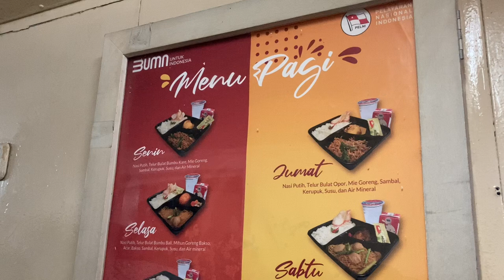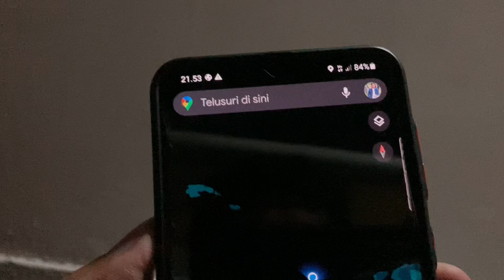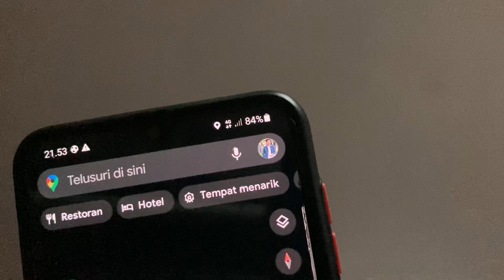PERJALANAN KE SURABAYA MENGGUNAKAN PELNI KM AWU | 2 MALAM TIDUR DI DECK LUAR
Terimakasih buat teman-teman yang sudah nonton video ini mengenai pengalaman perjalanan menggunakan kapal Pelni KM AWU

Enjoy the video gaess semoga bisa menghibur dan mengedukasi :)